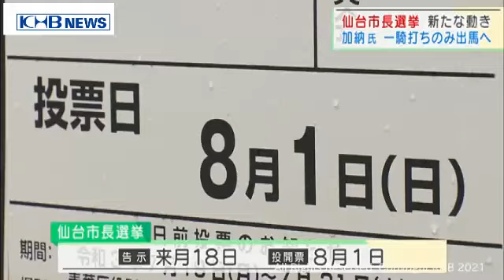仙台市長選 前回出馬の加納三代氏が現職との一騎打ちに限り出馬の意向（20210624OA)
現職の郡市長が立候補表明している仙台市長選挙について、前回4年前の市長選で立候補した加納三代さんが、一騎打ちになる場合に限り出馬する考えを示しました。